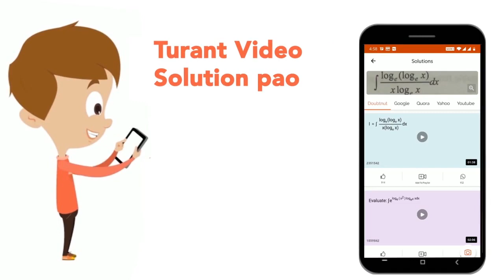\'ढोला-मारू रा दूहा\' के रचयिता हैं | CLASS 14 | REET LEVEL-1 05 MARCH 2021 | ENVIRONMENTAL STU...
\'ढोला-मारू रा दूहा\' के रचयिता हैं
Class: 14
Subject: ENVIRONMENTAL STUDIES
Chapter: REET LEVEL-1 05 MARCH 2021
Board:CTET

👉 Have Any Query? Ask Us.